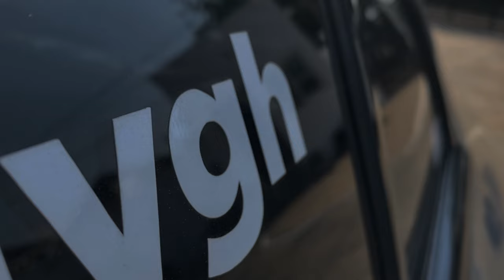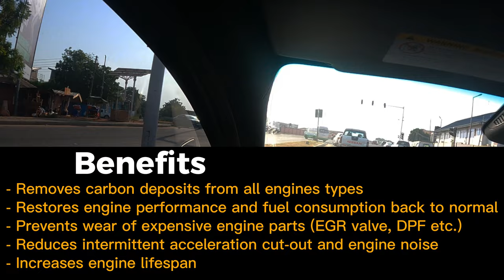Carbon cleaning the Loudest C63s amg in Ghana || Vlog 030